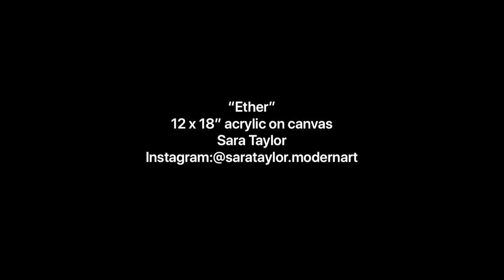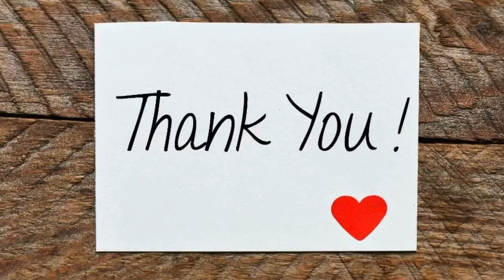“Ether” Flip and drag acrylic pouring tutorial, Tammy Anderson challenge👍✨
Tammy Anderson has a Facebook group and it is September challenge to do a flip and drag including the colors maroon, gold, champagne, and beige. Using either black and white background, and one additional color if desired.  This is what I came up with, it was definitely not my normal color palette or method, but it was a lot of fun!  I feel like I drew a lot of inspiration from Cathleen Ozmore from coz creations on this piece, In regards to composition. I love her negative space and the way she brings in more and takes away things she doesn’t want. Thanks for the inspiration Cathleen!

Colors; Maroon Arteza Bordeaux red, deco art sapphire, Arteza cerulean blue
Deco art extreme sheen gold
Deco art matt champagne
beige was Grumbacher un bleached white with a bit of yellow and red
teal was Arteza cerulean blue, with Golden turquoise.  Black was dick blick black.
All mixed with pm, 70% floetrol/ 30% liquatex pouring medium.🙏✨

Check out my later body of work, I try to tell a wild story as I move through my fluid art journey.

I’m an at home mama, professional, experimental artist.  I do commission and gallery work in my small sweet mountain community, Sandpoint Idaho.

✨Post my video on your social media! It’s free easy and helps bring new viewers my way.  🙏

My favorite Payne’s grey paint
Arteza cerulean blue, beautiful!